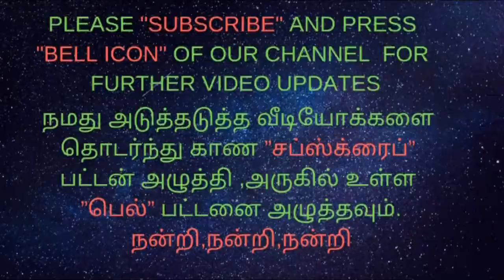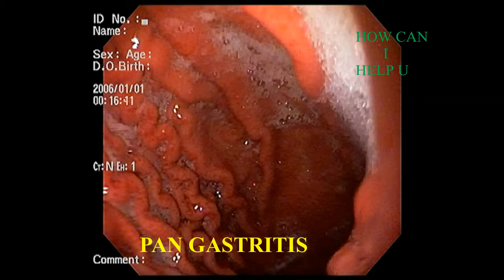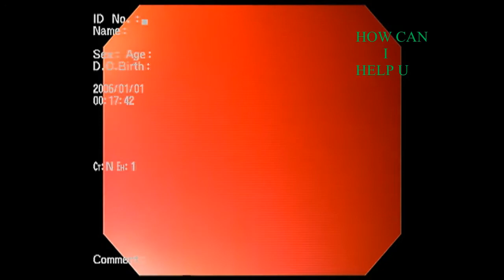PAN GASTRITIS AND FUNDAL EROSIVE GASTRITIS -அல்சர்/வயிற்றுப்புண்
ANTRAL GASTRITIS
DUODENAL ULCER
ESOPHAGEAL ULCER
STOMACH PAIN
BLOOD VOMITTING
BURNING PAIN
STOMACH ACHE
PEPTIC ULCER

ENDOSCOPY :
1.CANCER LARYNX
2.VOCAL CARD PARALYSIS
3.POST CRICOID STRICTURE
4.ESOPHAGEAL ULCER
5.CANCER ESOPHAGUS
6.GERD
7.CANCER STOMACH
8.ANTRAL GASTRITIS
9.DUODENITIS
10.DUODENAL ULCER
11.FUNDAL EROSION
12.FUNDAL LAX LES
எண்டாஸ்கோபி பரிசோதனை :